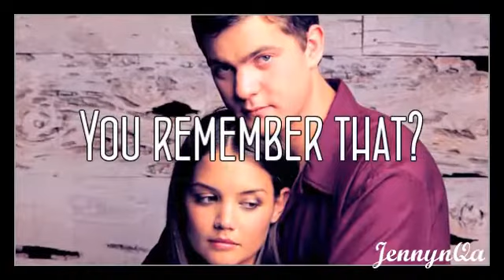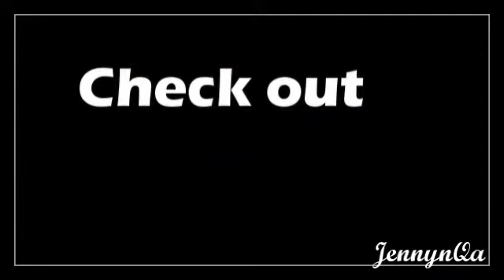[ Pacey / Joey ] - Collide (HQ music video)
Oh, please, say that you love it :P
I worked pretty hard on this vid, I hope it shows. I missed PJ so much so I really enjoyed making another vid about them. So... here it is - for all PJ fans because they were the only ones.
Leave some feedback, I'm obsessed with your comments and ratings :)